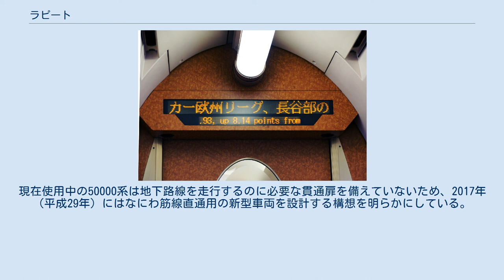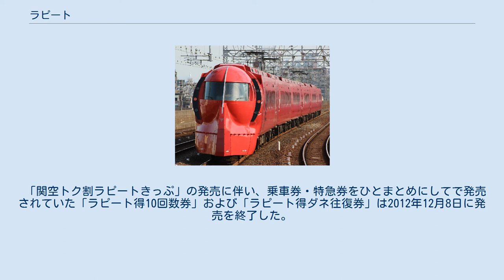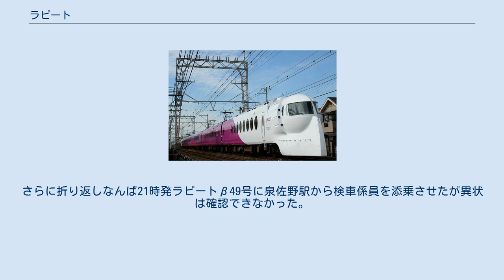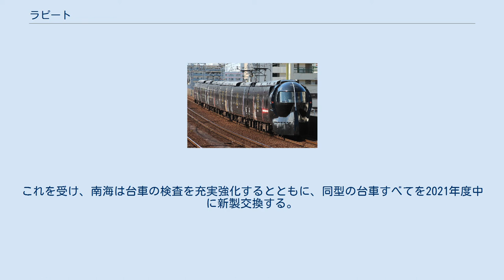ラピート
ラピート（rapi:t）は、南海電気鉄道が難波駅 - 関西空港駅間を南海本線・空港線経由で運行する特急列車である。
西日本旅客鉄道（JR西日本）が運行する「はるか」に対する、関西国際空港へのアクセス特急として登場した。
 全車両座席指定制で、JRの普通車指定席に相当する「レギュラーシート」とグリーン車に相当する「スーパーシート」の2クラス制を、同社で初めて採用した。
 列車名称の「ラピート」とは、一般公募で選ばれた「速い」という意味のドイツ語"rapid"に由来し、他に専用車両である50000系電車の奇抜なスタイルから「深海潜水艇」もしくは「鉄人28号」というニックネームが運行開始以前から使われている。
 なお、同じ区間を運行する急行列車は「空港急行」と称される別立ての種別で運行されることから、「空港特急」とも称される。
 速達タイプは「ラピートα（アルファ）」、途中停車駅が「サザン」と同一系統のタイプは「ラピートβ（ベータ）」と称される。
日中は「ラピートβ」のみが毎時1本運行されている。
また、「ラピートα」は上りは20時以降、下りは平日朝に運行されている。
 1994年の運行開始当初は「ラピートα」はなんば - 関西空港間ノンストップ運行が行われ、難波と関空間の公共交通機関としては最速の29分で結んだ。
しかし乗客数の低迷により、2001年3月24日のダイヤ改正で一部列車に途中停車駅を追加し、2003年2月22日のダイヤ改正でノンストップ運行は廃止された。
2005年11月26日以前は昼間時にも「ラピートα」が運行されており、「ラピートα」と「ラピートβ」が交互に毎時1本ずつ運行されるダイヤであった。
 難波駅 - 新今宮駅 - 天下茶屋駅 - ※堺駅 - ※岸和田駅 - 泉佐野駅 - りんくうタウン駅 - 関西空港駅 サザンの座席指定車およびこうや・りんかん・泉北ライナーに乗り継ぐ場合は別料金となる。
料金の内訳等は南海電気鉄道#特急料金を参照。
 使用車両は、専用の50000系電車6両編成で、全車座席指定制を採用し、うち2両が特別席「スーパーシート」である。
 スーパーシートでは、かつてソフトドリンクがスーパーシート専任アテンダントのカウンター背後にあるショーケースより提供されたが、程なくしてアテンダントは常駐しなくなった（検札など車掌業務のため、車内を巡回する形となった）。
 このため、レギュラーシートの乗客が勝手に持ち出したり、スーパーシートの乗客でも大量に持ち出したりするケースが相次ぎ、1999年に廃止された。
 現在はリニューアル工事を2018年に完了した全編成では、近年急増している外国人観光客のため、4か国語の車内放送（日本語、英語、中国語、韓国語）が実施され、クハ50500形のデッキにあるサービスコーナーが撤去されているほか、走行機器にあたるVVVFインバータ制御装置の素子を後期型のGTOサイリスタから8000系などと準じたIGBTへ変更され、扉閉め自動放送は2018年をもって廃止された。
 普段は空港特急のみの使用であるが、予備編成に余裕があるため臨時列車や団体専用列車として空港特急以外での運用も見られる。
2007年のゴールデンウィーク中には、みさき公園開園50周年を記念してみさき公園駅 - 難波駅間で「臨時特急ラピート」が運転された。
その他にも、過去に臨時で和歌山市駅まで運転されたケースも何度かあり、50000系電車が紀ノ川橋梁を渡るシーンが見られた。
 運行開始直後はJR西日本の特急「はるか」と比べて話題性、快適性ともに勝り、「関空へはラピートがはるかにお得」（はるかよりお得）という比較広告で格安さを訴求することで、利用状況も好調だったものの、やがてブームの終焉に伴いリムジンバスと「はるか」との競合では競争力に乏しく、乗車率が低迷し始めた。
 リムジンバスは鉄道に並行する都市高速道路として阪神高速4号湾岸線（大阪湾岸道路）が開港時から整備されたことにより渋滞による遅延が少なかったことと、難波や心斎橋・本町などの大阪市中心部や南海本線沿線以外、特に梅田など大阪キタ地域とのアクセスも良好であり、「ラピート」は所要時間や運賃面、アクセス性でリムジンバスに対する優位性が発揮できなかった。
また、「はるか」は大阪環状線や梅田貨物線を経由することで、大阪駅は経由しないものの、新幹線乗換駅である新大阪駅や、国際的観光地である京都に直通しており、ラピートの（というより...